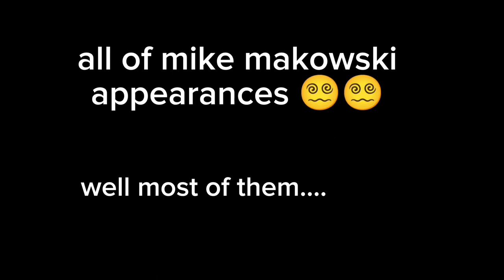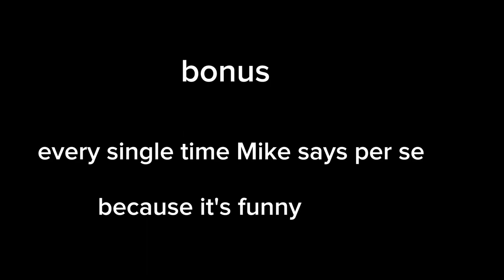All of Mike Makowski appearances (most of them)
Sup! it's been awhile since I uploaded a new video I've been on break lol to return with a video about mike makowski :333 I always wanted to make a separate video about him ever since I made my goth kids video

so I hope you enjoy this video per se because I really enjoy making it per se